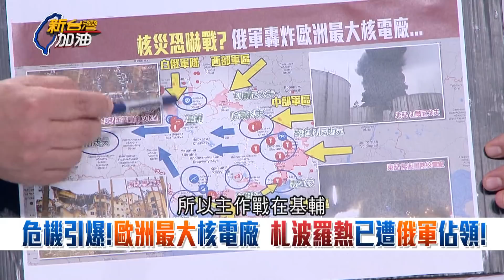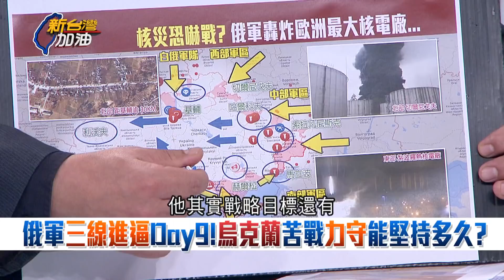開戰第九天攻不下...普丁急了？俄羅斯砲火對準歐洲最大核電廠 傳札波羅熱已遭俄軍佔領 距離核戰恐不遠了？｜廖筱君主持｜【新台灣加油 PART1】20220304｜三立新聞台